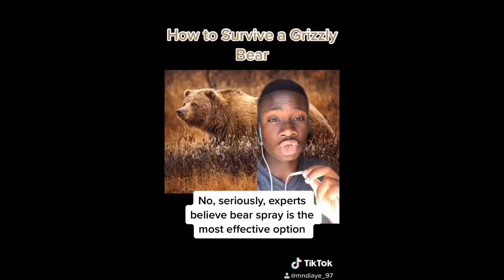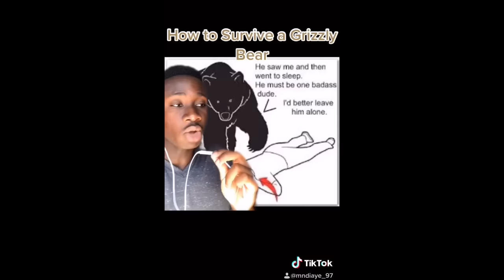How to Survive Any Animal Attack (Mndiaye_97 Compilations) Original